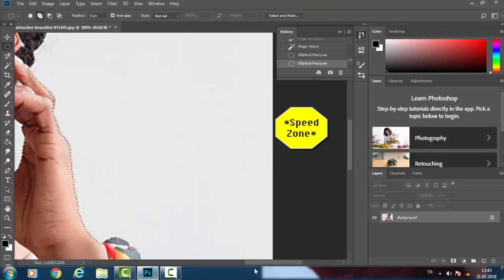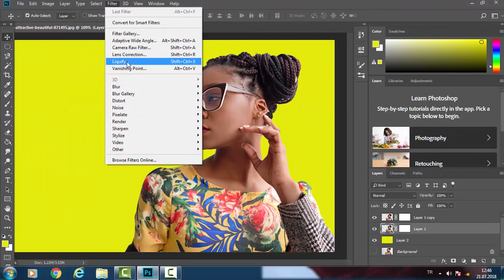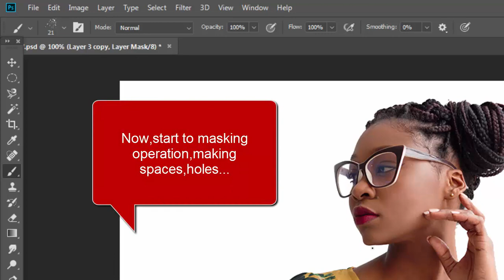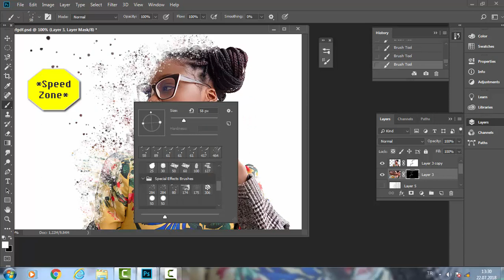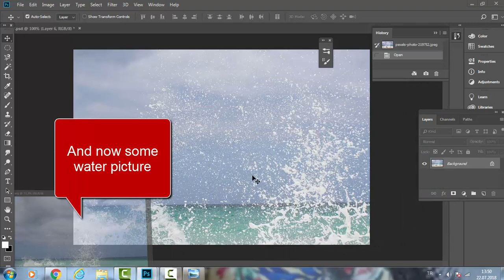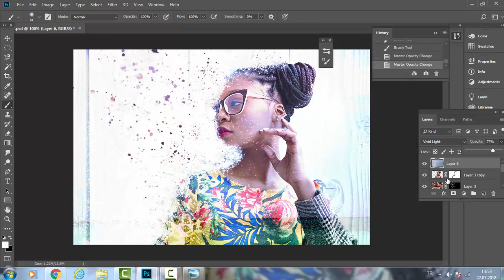Dispersion Effect | Photoshop CC Tutorial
For this tutorial ,i used masking technique and brushes.First select the image,then use layer masks and brushes in different size.Add some curves,brigthness,saturation if you wanna do...